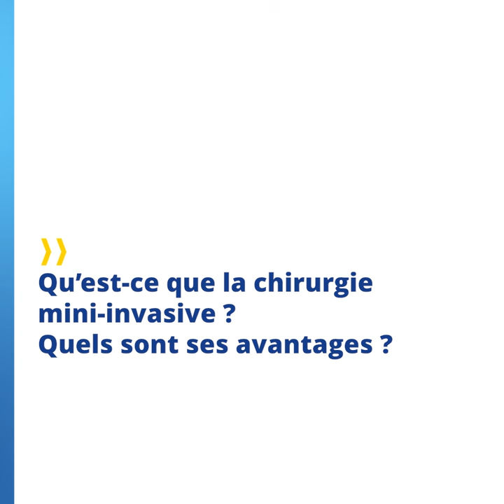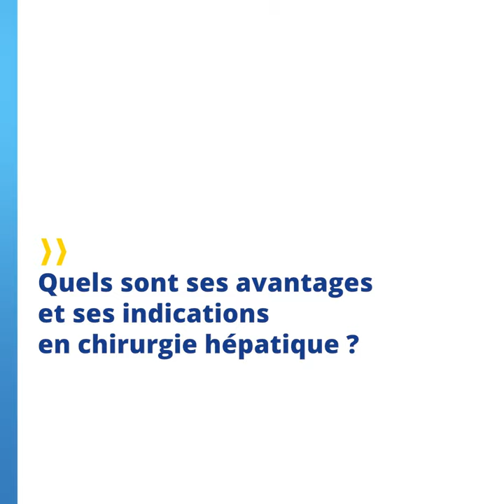La chirurgie mini-invasive - Pr Daniel Cherqui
[30ansCHB] Quels sont les avantages et les indications de la chirurgie mini-invasive ? Le Pr Daniel Cherqui, chirurgien et chef du département du CHB, revient sur l’origine de cette technique et détaille comment elle s’applique à la chirurgie hépatique.